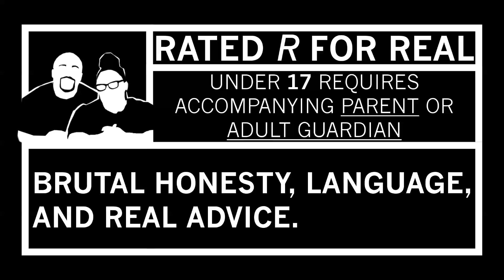Jurassic World: Fallen Kingdom - Official Trailer {REACTION!!}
Original Trailer

OMG this is what's going down this movie...yea ima have to go support, and they brought my old school boy back!

Married2theReal
3418 Highway 6 South Suite B
box 259
Wishlist (please send name or msg with package so we know who's it is)